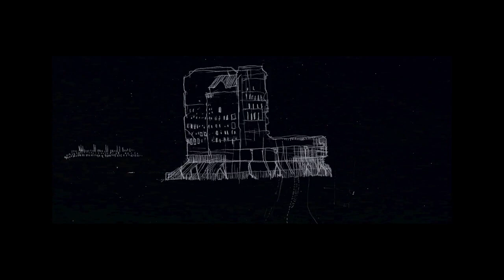Andre Aurdal - "Sinnes Spøkelse" Official Music Video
- Andre Aurdal - "Sinnes Spøkelse" - Like this video? Come see thousands more at the Net's largest, uncensored, completely d.i.y. music video site, TranqTV.com! We've got News, Games, Contests and the stuff that we can't show on YouTube!

Free! Uncensored! Triggered! TranqTV.com!

Andre Aurdal - "Sinnes Spøkelse" Official Music Video - A TranqTV Feature!

Artist city, country: UK

Director Name: Shunsaku Hayashi
Producer Name: Shunsaku Hayashi

About The Video: Andre Aurdal shares his thoughts on the stresses of a restless relationship. Waking hours, sleepless nights trying to find the signs of human emotion hidden beneath layers of mask so thick we forget who we are beneath them.